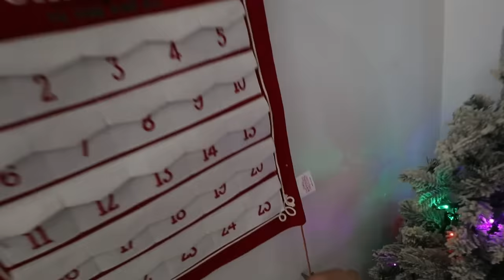Our Last Christmas..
-2017 is when we both started working at a grocery store called Marianos! Mariah was hired as a cashier and I (Bill) was a bagger! As you can tell, it was love at first sight! After only a month Bill popped the question on March 22, 2017!